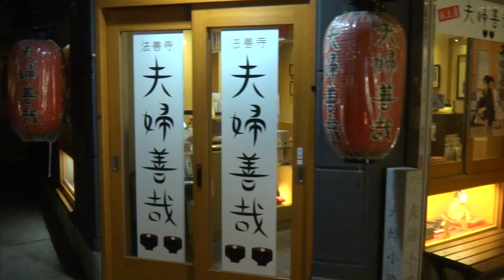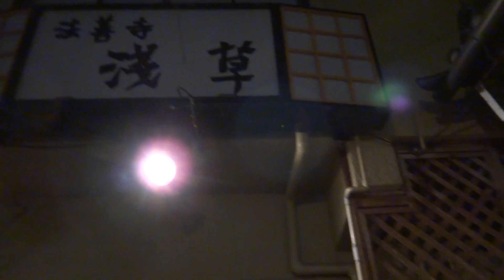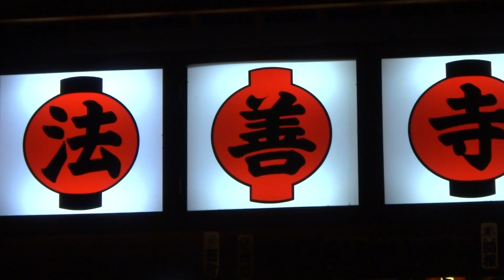道頓崛法善寺 不動明王 夫婦善哉 (2014.05.09)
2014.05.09 道頓崛法善寺 不動明王 夫婦善哉